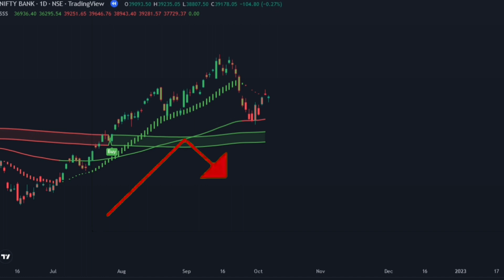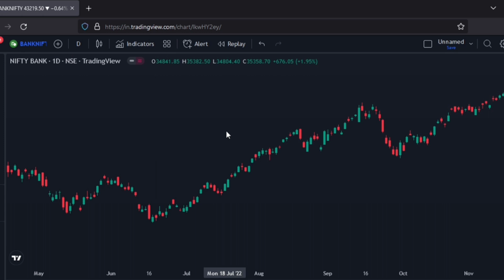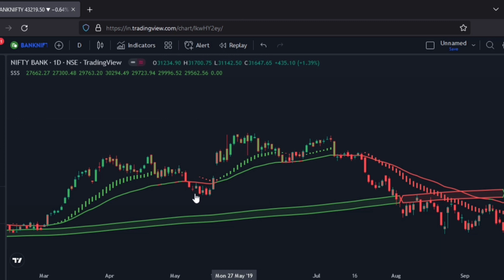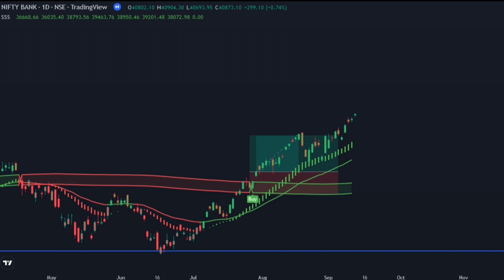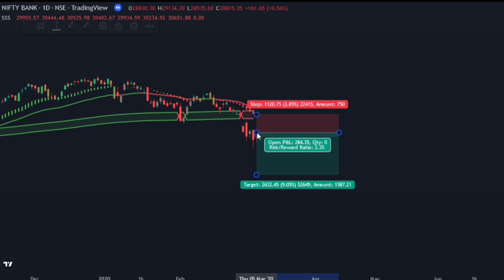Indicator copy kar karke paise kaise kamaye || Hide indicators tradingview || Mymarket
In this video we will learn New Trading Strategy, , which we can apply banknifty, nifty and other stocks. SSS indicator

📚Best Book for Investing and Trading
💖Check out now
    --You Can Be a Stock Market Genius
    --The Intelligent Investor
   -- Pick Small cap company Stock
   -- Value Investing and Behavioral Finance
   -- Investment Strategy (Short )
  -- The Low-High Risk Method
  --  Blue Ocean Strategy

Topics Covered-
1. Indicator copy kar ke paisa kaise Kamaye.
2. SSS indicator Strategy
3. Hidden Indicator Strategy
4. Tradingview hide indicator name
5. Sss strategy kya hota hai

This purely an educational and knowledge sharing initiative by My Market.
Kindly seek advice from any expert/ authorized person before investing.